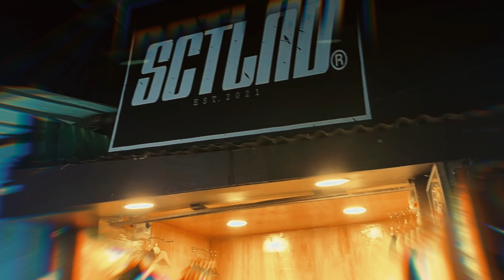Worst Taste - Cash move (Ft. Unr Ygoat)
prod.neggy